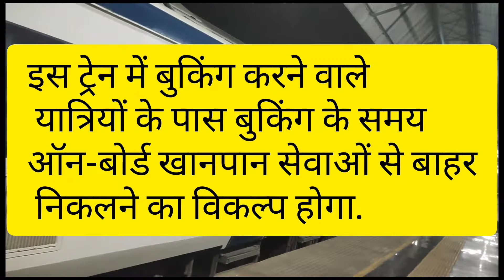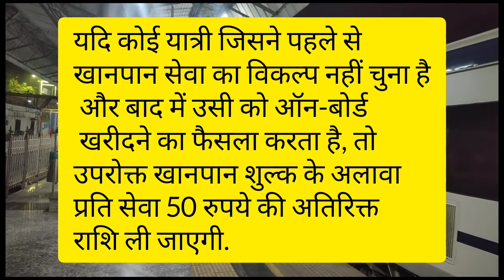Most Important 7 Rules of Vande Bharat Train | वंदे भारत के 7 नियम, हर यात्री यात्रा से पहले जान लें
@sikhejane how to book vande Bharat ticket,
how many speed is vande Bharat express what is fare vande Bharat train, what is rule of child ticket booking,
sikhejane vandebharat vandebharatexpress vandebharatexpresstrain vandebharatnewshow to book vande Bharat train tickethow to book vande Bharat train tatkal ticketvande bharat trainvande bharat expressvande bharat express routevande bharat express trainnew vande bharat expressvande bharat express foodvande bharat express full speedvande bharat express speedvande bharat express ticket pricevande bharat express journeyvande bharat express farevande bharat review